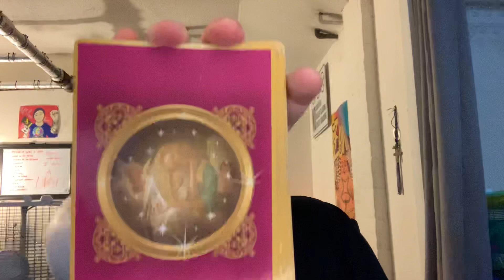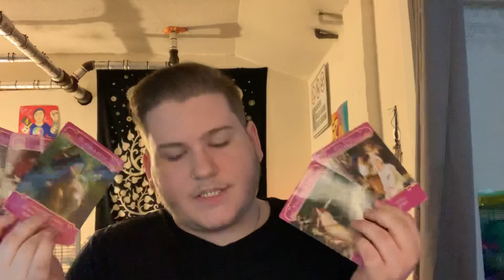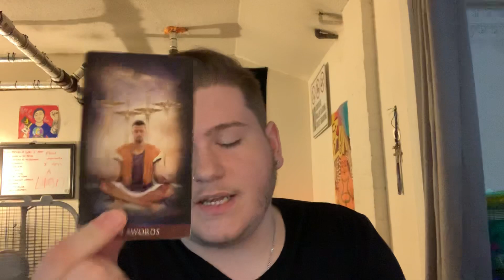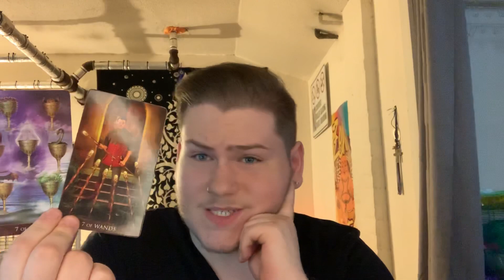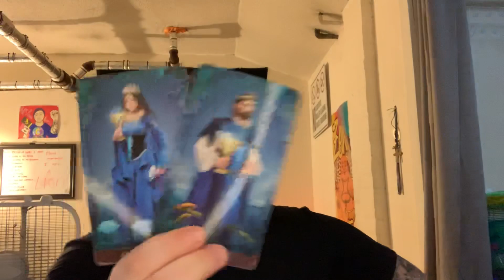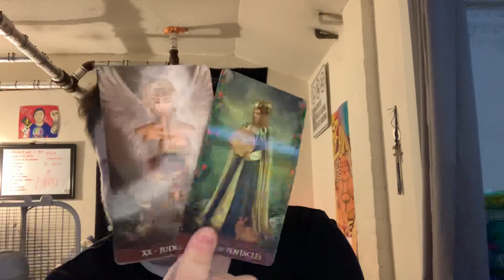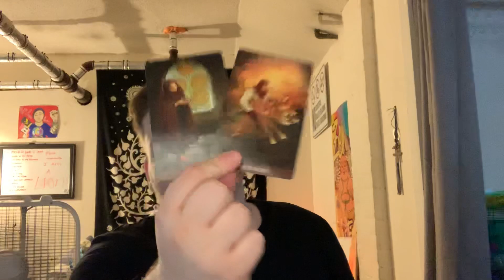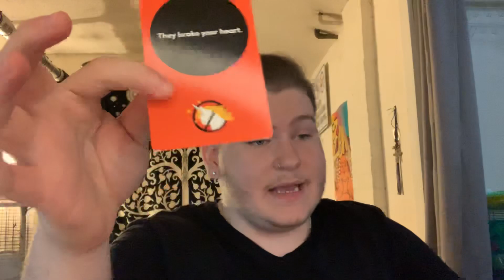TAURUS - “BULLS NEVER STAND DOWN! RISEAGAIN 🧿💪🏽” AUGUST 2019 LOVE TAROT READING!